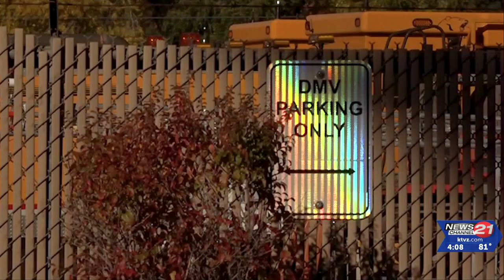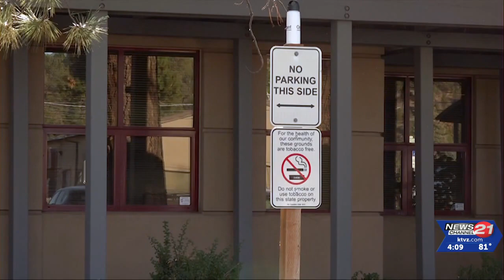'It's simple for them' : Oregon DMV's driver knowledge test now offered online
This may sound too good to be true, a way to skip the line at the DMV. As of Wednesday, you can now take the knowledge test for a drivers license  or permit anywhere with reliable internet. The online exam  is  also available for a motorcycle endorsement.